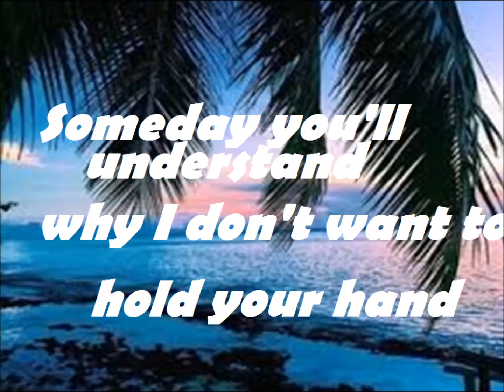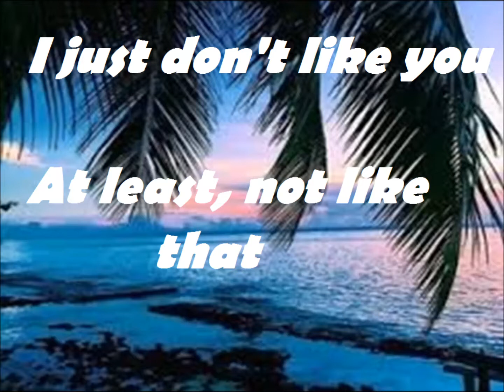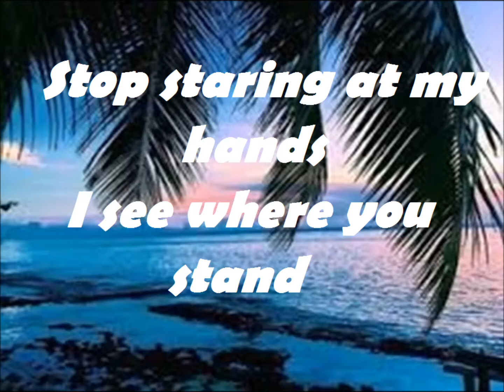QUICKSAND // A DUMB ORIGINAL SONG (READ DESC.)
Hi!! I know I don't publish often,,, sorry about that. I felt like writing a song so I did! I hope this isnt too bad. This is my first song, and im sorry if im not too good and singing or playing ukulele either. :")
(SORRY FOR THE PAUSES I WAS NERVOUS :"))